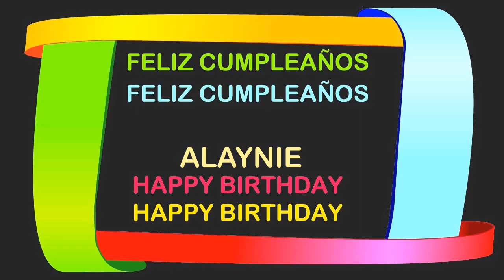Alaynie Birthday Postcards & Postales - Happy Birthday